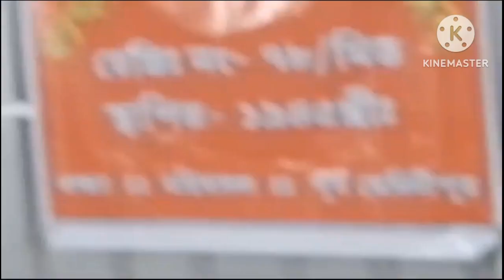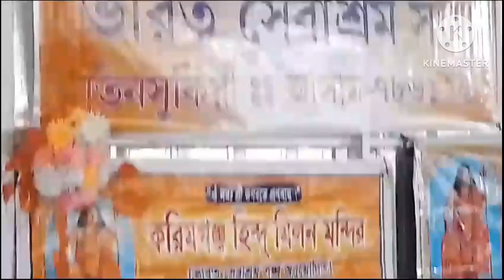More ghar chara baul korecho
Hi I am ATUL MAHARAJ from calcutta bss. I upload blogs my cahnnel atul's simple blog